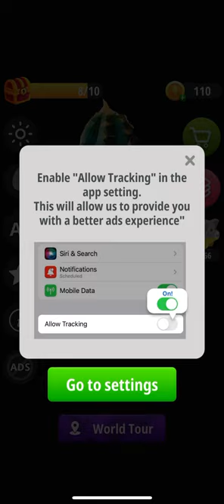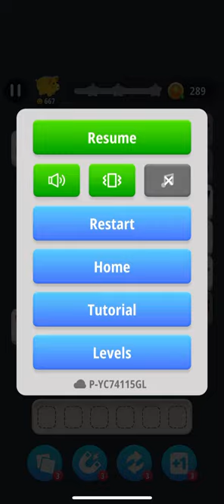Poly Match (by Spearmint Games) IOS Gameplay Video (HD)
App description:

Life inspired tile matching puzzle , where your goal is to Match 2 and eliminate all the tiles.

This relaxing puzzle game adds a twist to classic pair matching games and Mahjong Solitaire Classic games.

Puzzles start with low difficulty and become challenging fast!

The game begins with a board filled with different tiles with images drawn on them.

At the bottom of the screen, there is a board to hold the tiles you select. There is space enough for 6 tiles to fit in at a time.

When you tap on a tile in the puzzle, it will move to an empty space in the board at the bottom. When there are 2 tiles of the same image in that area, these tiles disappear, leaving room for more tiles.

Because there is only space to accommodate 6 tiles at a time, you must be careful as to not tap on tiles at random. You should only tap on a tile, if you are sure that you can match 2 tiles with the same image. Otherwise, you’ll fill the board with a bunch of random tiles and you won’t be able to add more tiles once the space is filled.

When the board is full with 6 tiles, it is game over. So, focus on pair matching and enjoy the relaxing zen game.

Relax and Have Fun - Take your time to solve the puzzles. Levels are simply for your entertainment and will relax your brain.